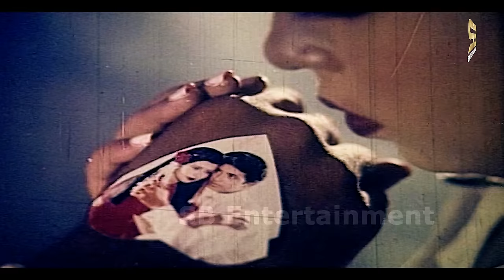Bhalobasha Eto Modhur | ভালবাসা এত মধুর | Shakib Khan & Karishma Sheikh | Sobaito Sukhi Hote Chay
Welcome to  Movie Songs channel. Watch Popular Bangla Movie Songs, Old Bangla Movie Songs,  provide nonstop entertainment.

Song: Bhalobasha Eto Modhur
Movie: Sobaito Sukhi Hote Chay
Cast:  Shakib Khan & Karishma Sheikh
Singer: Andrew Kishore &  Sabina Yasmin
Production & Distribution: Zinuk Kothachitro
Lyricist: Munshi Wadud
Director : Aftab Khan Tulu
Language: Bangla
Label: @SBMovieSongs